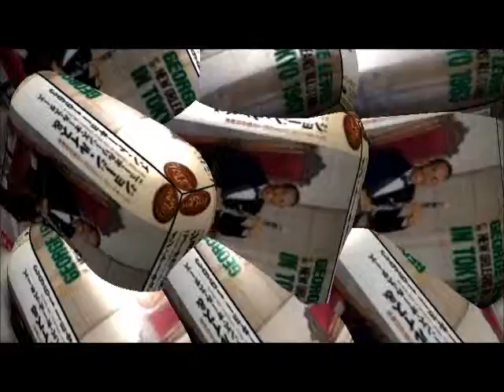Jazz：George Lewis "Burgandy Street Blues"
In Tokyo 1963